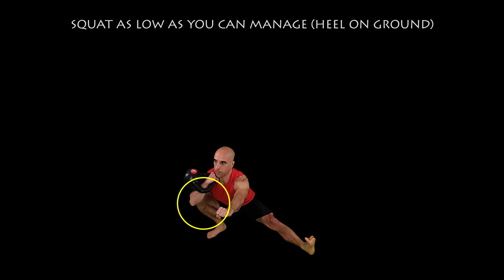COSSACK SPLIT SQUAT W/ HIGH CLEAN SWAP @ SINGLE KB